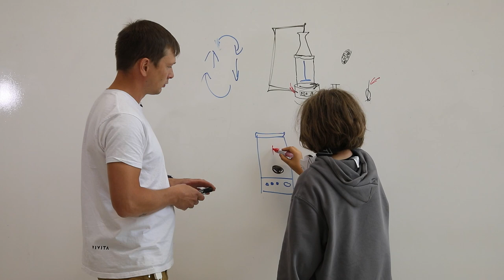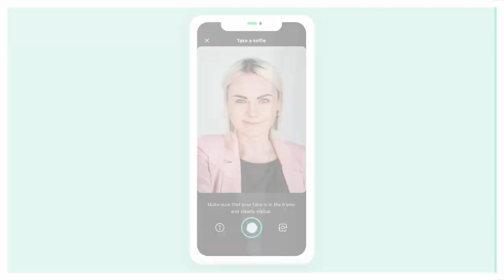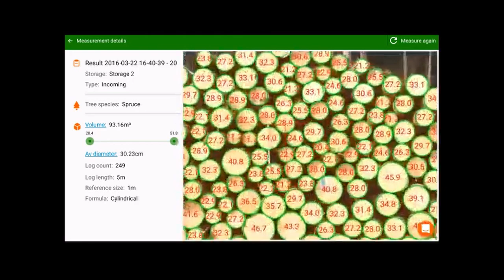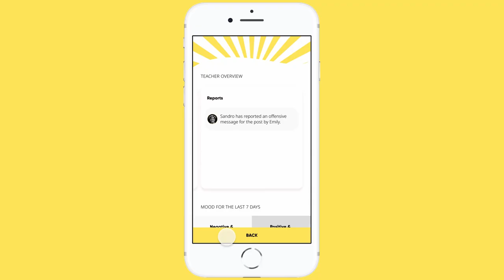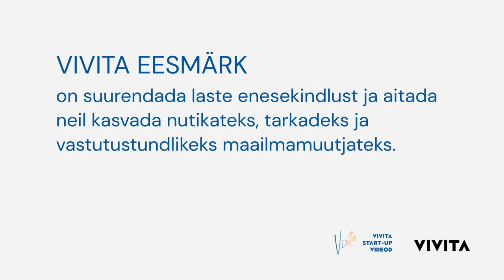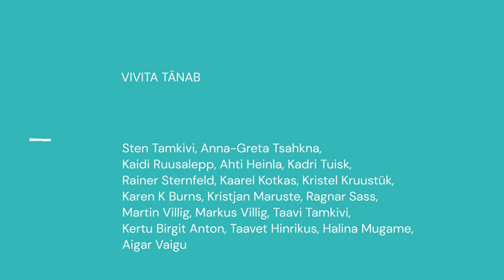VIVITA Vista | 1. osa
👉 Esimeses osas 👈
Kes või mis on ettevõtja ja miks saada ettevõtjaks? Miks kord räägitakse ettevõtetest, siis aga start-uppidest ja viimaks ka iduettevõtetest? Kas need on kõik üks ja sama asi või erinevad? Esimeses saateosas saame tuttavaks Karolini, Marta ja Morteniga ning tutvume nende äriideedega. Ühtlasi saame ülevaate, millised ettevõtjad ja investorid saatesarjas oma kogemusi jagavad.